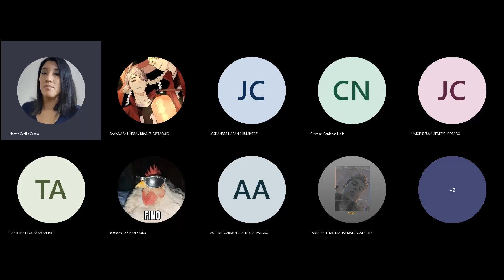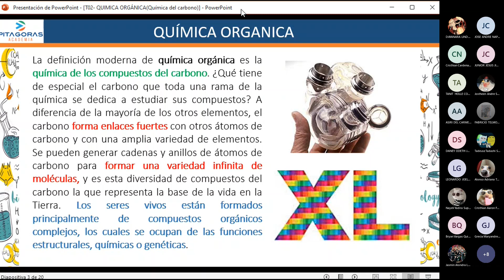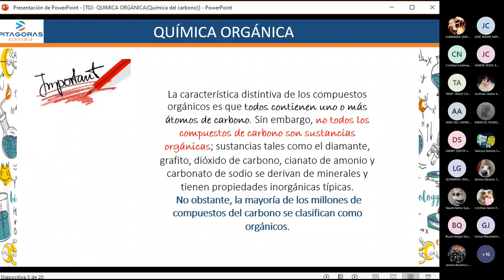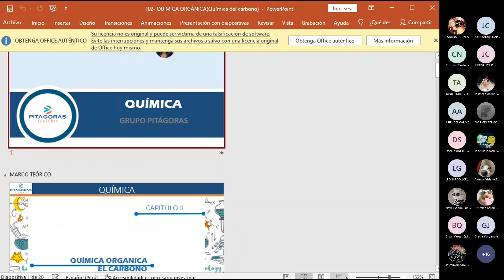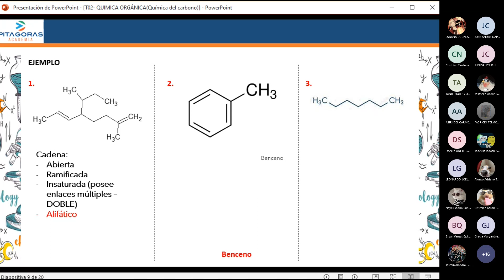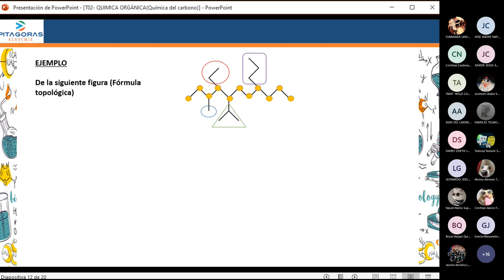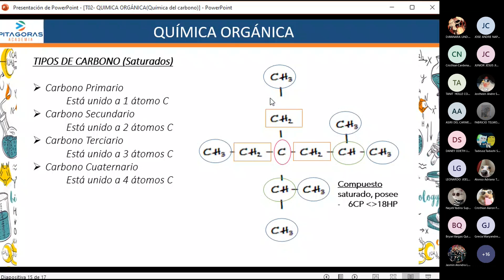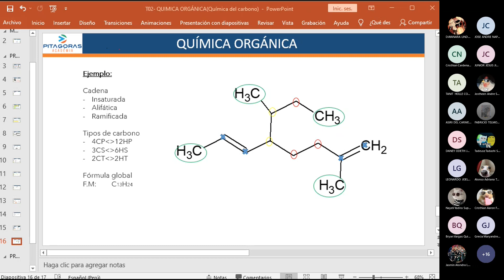Química: Química orgánica